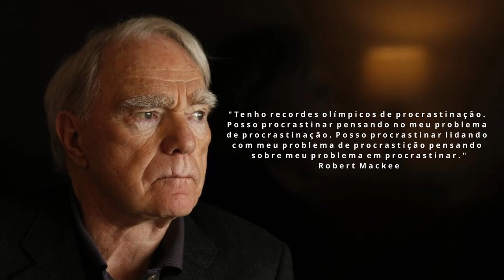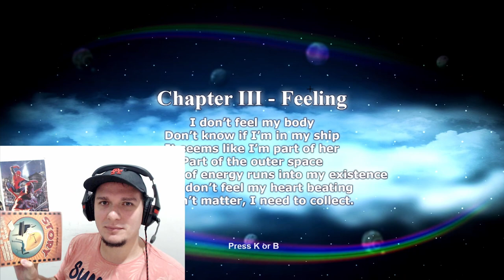SE VOCÊ PROCRASTINA MUITO, ASSISTA ESTE VÍDEO! | 1º Ano de Game Dev Parte 2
🔴 Adicione meu próximo game a sua lista de desejos!

Fatos rápidos:
- Nome: Saulo Rosart
- Onde estou: Rio de Janeiro
- Desenvolvendo no momento: Yoli
- Engine: Construct 3
- Software de arte e animação: Photoshop CC
- Software de sound effect: Bfxr e Audacity

- PC: Win 10 - Intel 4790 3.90 - ASUS H81M-K - 16gb Ram - GTX 1050 TI 4Gb - SSD 250gb Kingstone - Mesa Digital: Wacom Intous 4 Média